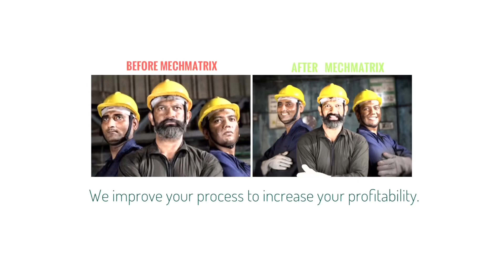How to do tapping in difficult components ?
Facing difficulty in tapping operations?

This quick demo video shows how You can get it do it easily and quickly. ✅👍🏼 with EASYMECH.

Presenting the EASYMECH range of foldable arm type Servo  electric Multimetal touchscreen tapping machines. Capable of tapping sizes from M3 to M48 across various models.

Get benefit of 3 unique features in a single machine :-
1. Tapping.
2. Threading and
3. Chamfering.

Why waste your hard earned money in cheaper economy low quality cheaper machines….. when you can get the best deal for your company from Mechmatrix!

When you want the best for yourself in life,🫡
Why go for the cheapest for your company?! 😭

With Mechmatrix Invest in Your future,
Invest in Your peace of Mind

Mechmatrix products offer you Value for a lifetime 🇮🇳↗️✅.

We improve your process to increase Your Profitability 🏆.

Drop your inquiry 👇🏽here to get a quick offer 🤝

watch the demo video here 👇🏽👇🏽

# LinkedIn company page:
image.png

NL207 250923 difficult tapping made Easy.